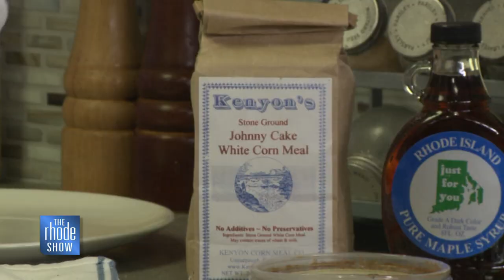In the Kitchen: Johnny Cakes